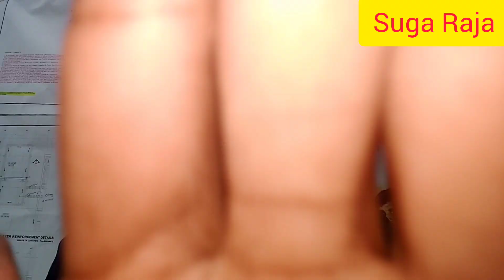Chandrayaan _3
Chandrayaan _3  VS BRITISH _UK